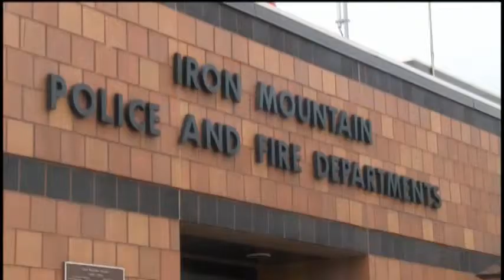Iron Mountain Police raising funds for K9 unit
The Iron Mountain Police Department is trying to get a K9 unit and they have permission from the city council to raise funds for it.